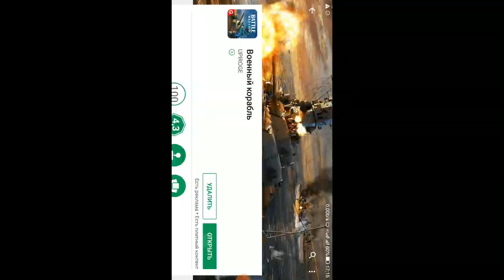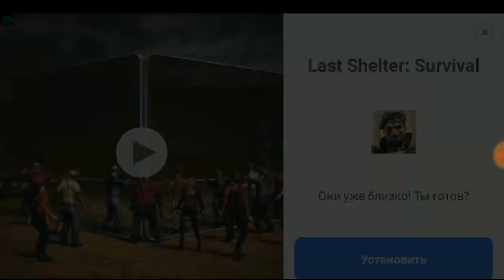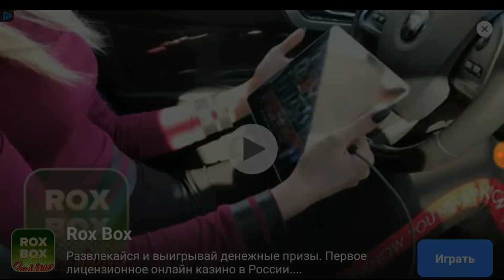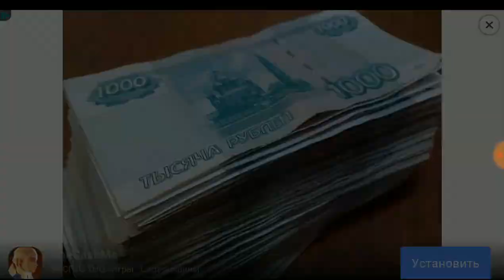Обзор: Военный корабль | Battle warship | Андроид (WoWs на минималках)